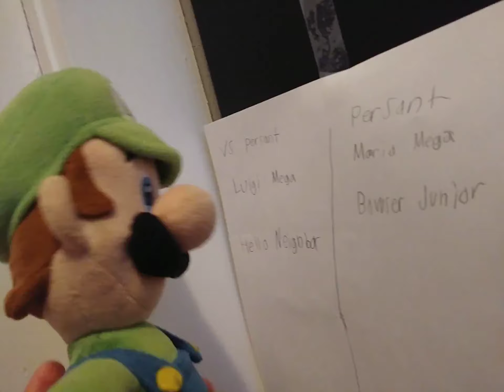Mario The President!